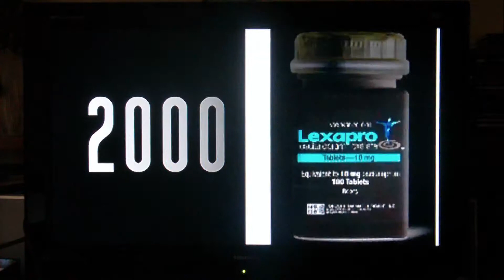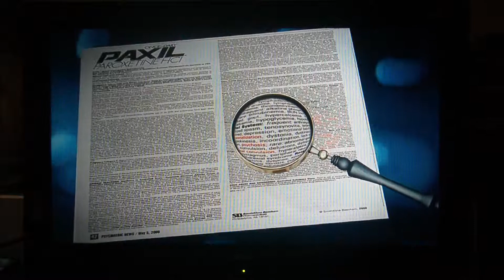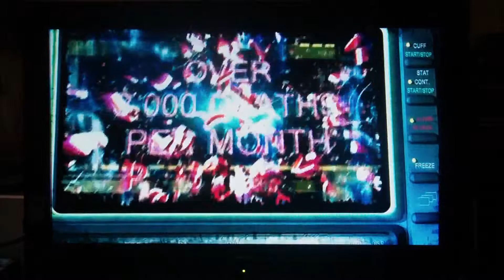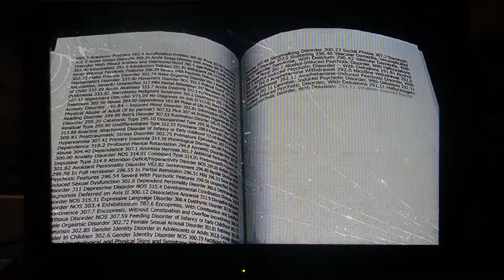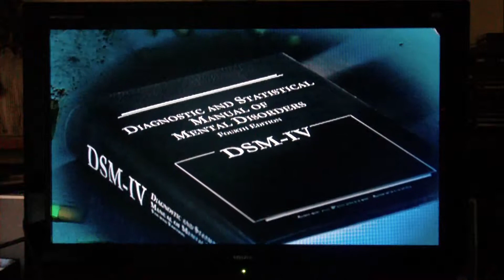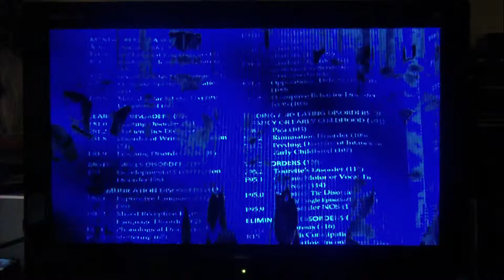Psychiatry Forced Drugging Humans For Profit, Part 2 (World)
Five dangerous ideological foundations in the practice of psychiatry are torture, slavery, atheist behavioural science, eugenics, and globalist psychiatry. Murderous treatments, including widespread drugging of the human population with chemical compounds are directed at adults, teenagers, and children. The current WA 1996 Act, sanctions the work of murder and cruelty. The proposed WA Draft Mental Health Bill 2011, is worse, as it is specifically directed at children, the removal of children from their parents, the drugging of children with chemical compounds, torturing children with electric shock and psychosurgery, and the sterilisation of children. Royal Commission and Criminal Investigation required to stop and abolish the practice of psychiatry in Australia.